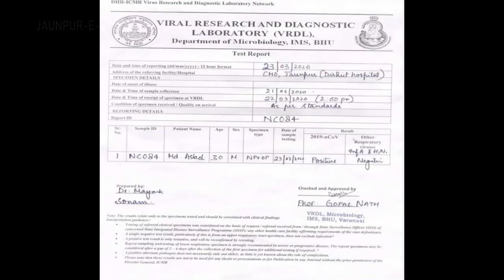Warning || जौनपुर हो जाइये सावधान || 1 मरीज़ की खबर || घरो मे रहे सुरक्षित रहे